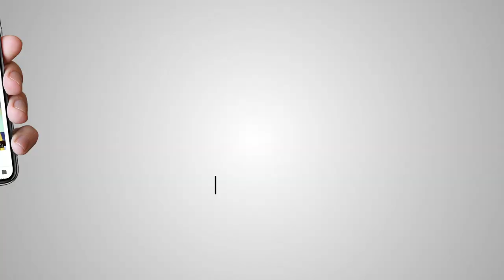ਕੀ ਕਿਹਾ ਜਸਵੰਤ ਸਿੰਘ ਕੰਵਲ ਨੇ ਸੰਤ ਜਰਨੈਲ ਸਿੰਘ ਭਿੰਡਰਾਂਵਾਲਿਆਂ ਬਾਰੇ | Akaal Channel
Special tribute to Late. Jaswant Singh Kanwal (writer/novelist)
Jaswant Singh Kanwal (27 June 1919 – 1 February 2020) was an Indian novelist, short story writer and essayist of the Punjabi language. He was born in the village of Dhudike, Moga District, Punjab, India. As a young teenager he left school and went to Malaya. It was there that he first got interested in literature. He returned to Dhudike after a few years and has lived there ever since. He was awarded the Punjabi Sahit Shiromani Award in the year 2007.